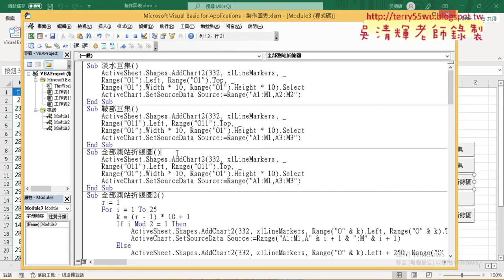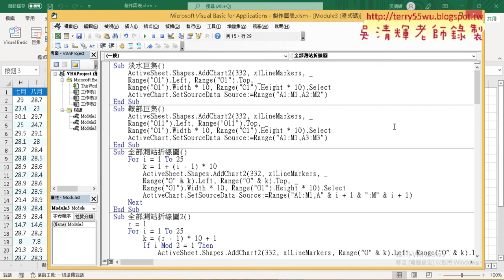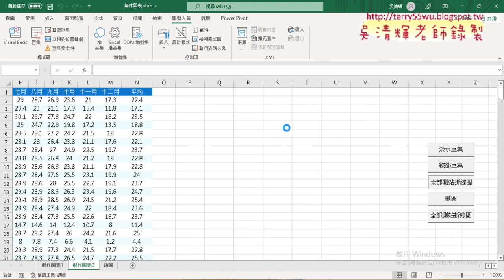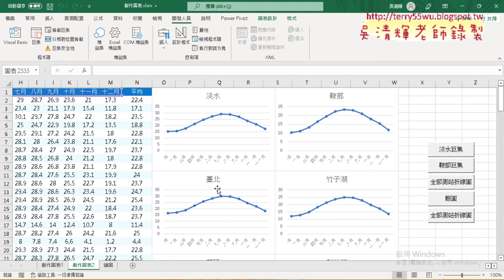06 繪製全部折線圖迴圈說明